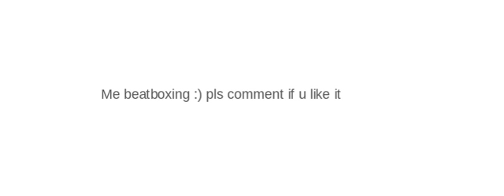Beatbox Practice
new video coming tmr